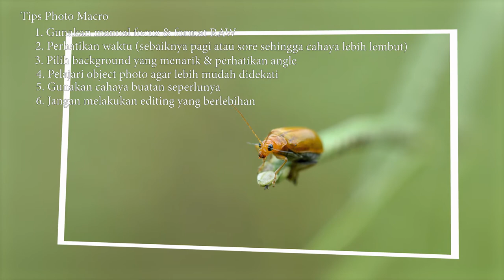The Little Beauty In Nature - MACRO PHOTOGRAPHY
Video ini tentang Slide Photo Macro serta berisi beberapa tips tentang Photography Macro.

Semoga bermamfaat.

Happy Watching